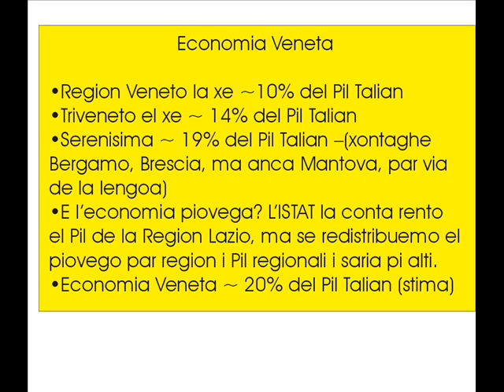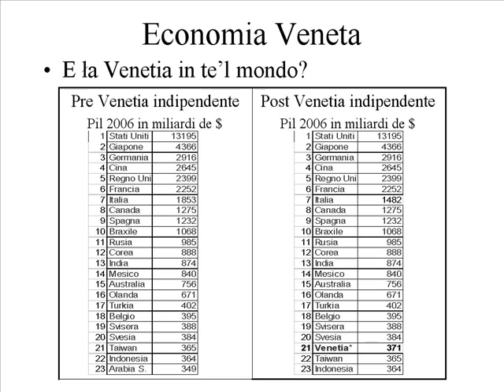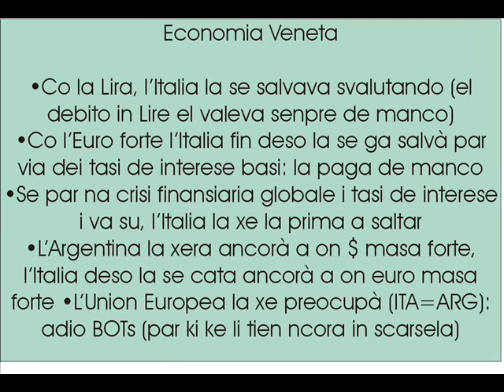ECONOMIA VENETA e italia ladra Veneto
I nòmari li parla da lori soli, la Venesia la xe na colonia tajana, sensa la Veensia i italiani cròla. I Vèneti li pol vìvar mejo e sviluparse sensa la dominasion italiana.  Ritolemose la nostra libartà, deventemo indepandenti, la italia no la serve pì, la xe on esperimento falìo.La provincia di Gorizia consta dei seguenti 25 comuni:

La provincia di Trieste consta dei seguenti 6 comuni:
Duino-Aurisina, Monrupino, Muggia, San Dorligo della Valle - Dolina, Sgonico, Trieste.